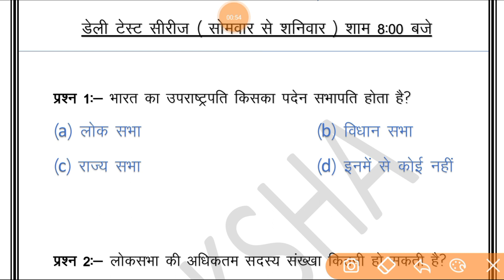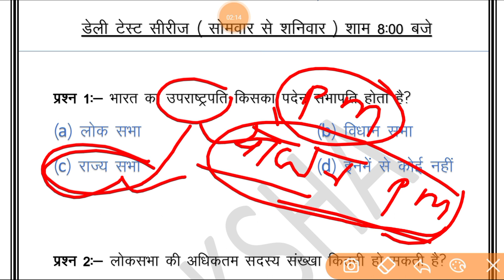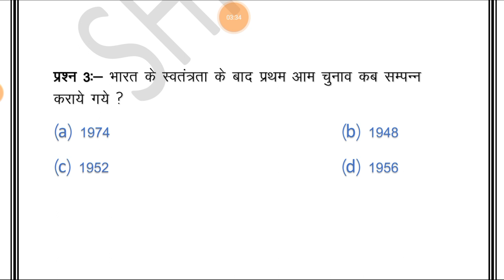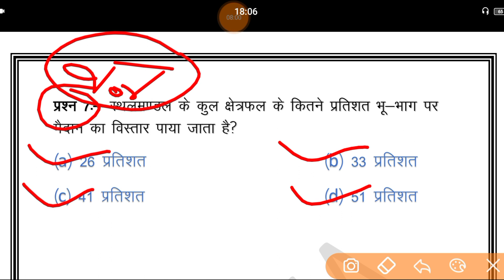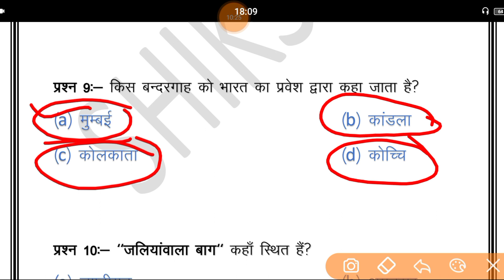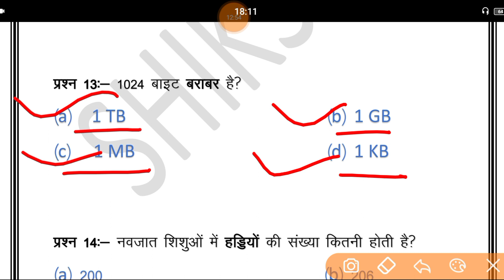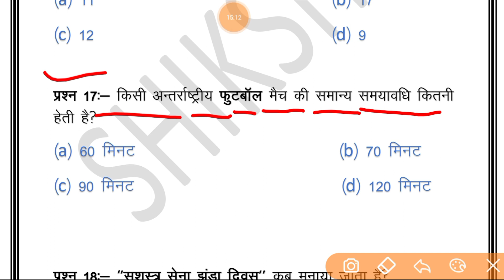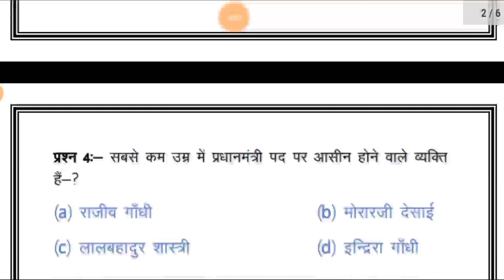GK Test Series || daily GK test series -6 || सभी Exam के लिए महत्वपूर्ण || Gk टेस्ट सीरीज 👍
डेली GK टेस्ट सीरीज - 2021

Is video ke Madhyam se gk test series ke question karaye gaye hai